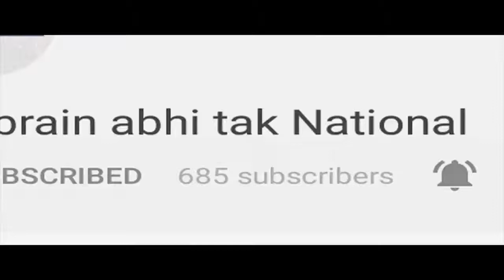UHBVN ऑफिस पर साइबर अटैक || Khabrai Abhi Tak Live